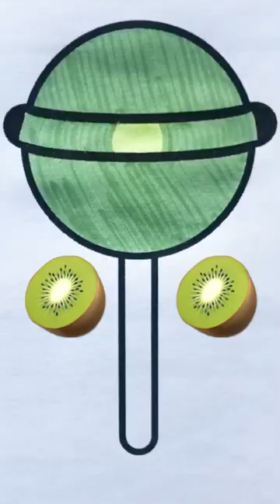Satisfying Art 🥝💗art 💗